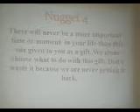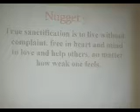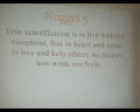Sermon Part 4 of 6 - June 7, 2009